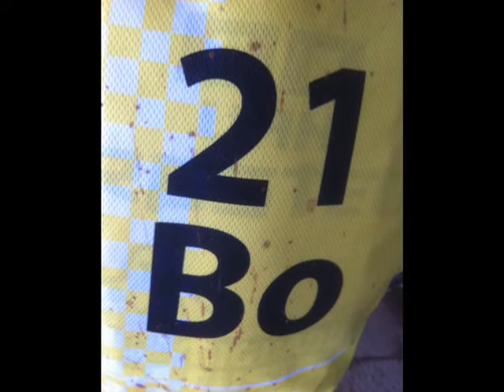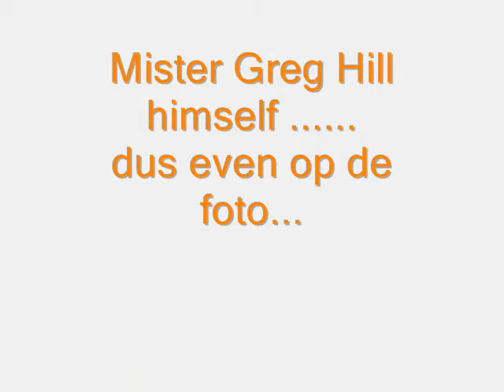Bo seizoen 2012 Final.wmv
Bo van Burgsteden BMX seizoen 2012